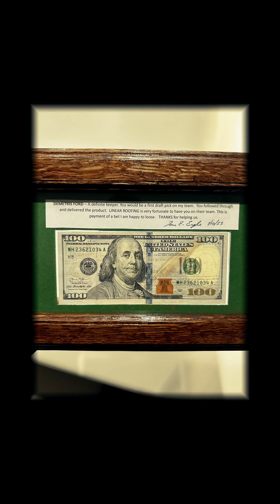Why This Home Owner Chose Our Business Over Others